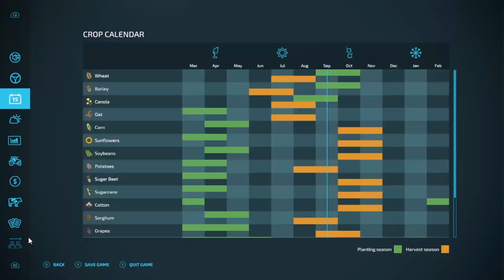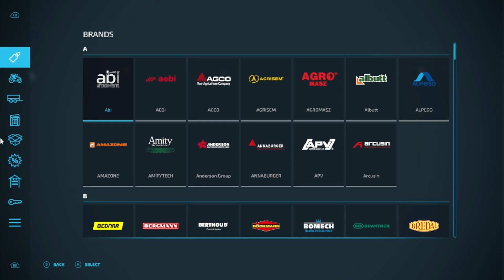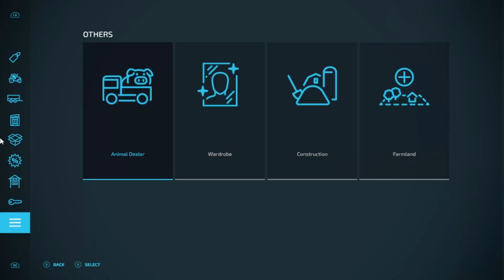Farming simulator 22 Ellis try's farming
Ellis loves the game but hes has  realised he needs to look after his farm